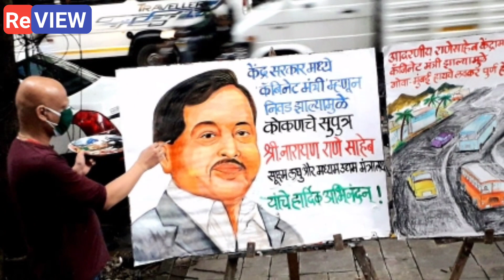ಕೇಂದ್ರ ಸಚಿವರನ್ನೇ ಅರೆಸ್ಟ್ ಮಾಡಬಹುದಾ? ಕಾನೂನು ಏನು ಹೇಳುತ್ತೆ?| Explained Rane-udhav classic rivalry!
ರಾಣೆ - ಉದ್ಧವ್ ದ್ವೇಷಕ್ಕೆ ಬರೋಬ್ಬರಿ  21 ವರ್ಷ! ಕೇಂದ್ರ ಸಚಿವರನ್ನೇ ಅರೆಸ್ಟ್ ಮಾಡಬಹುದಾ? ಕಾನೂನು ಏನು ಹೇಳುತ್ತೆ?| Explained Rane-udhav classic rivalry!